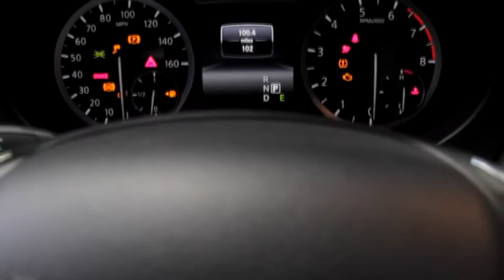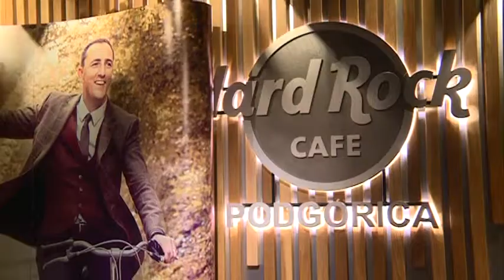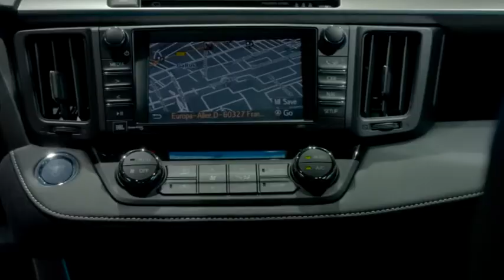ZA VOLANOM S02 EP13 prvi dio